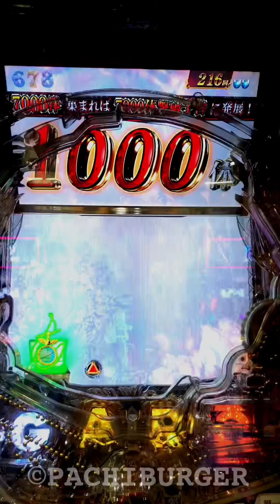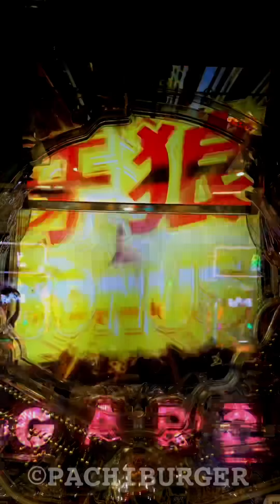1個目入賞で緑魔導具出現→7000体撃破！まさかの展開をご覧ください！CR 牙狼 GOLD STORM 翔【縦長動画】【スマホ】【サンセイ】